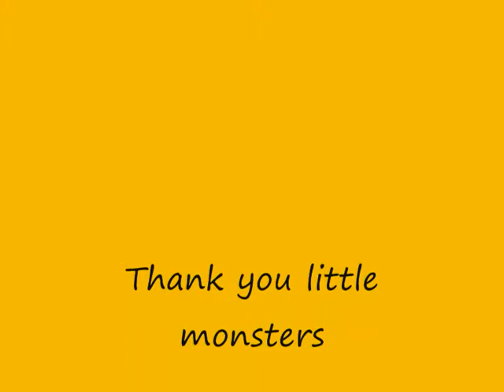Lili was Born This Way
I made this new video today. This is Born This Way by Lady Gaga.